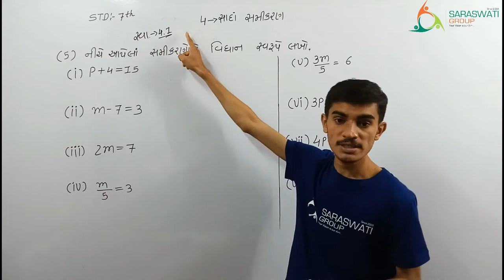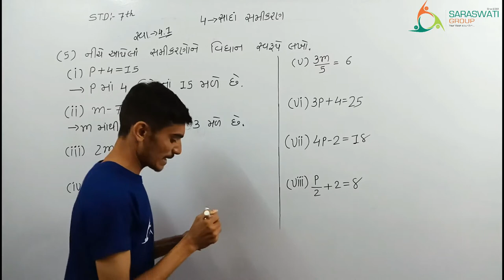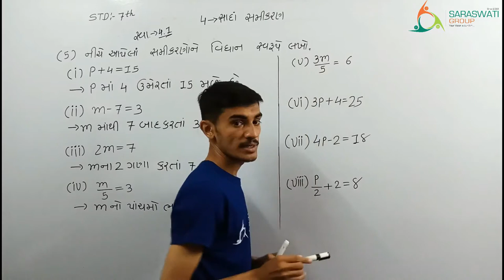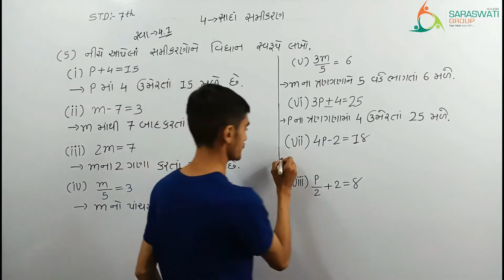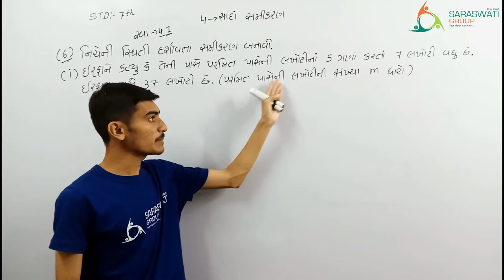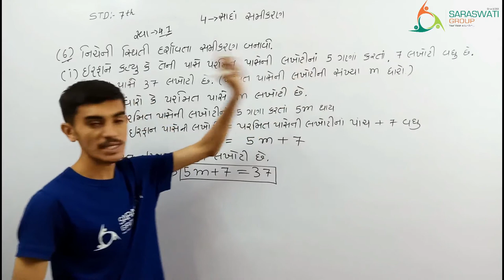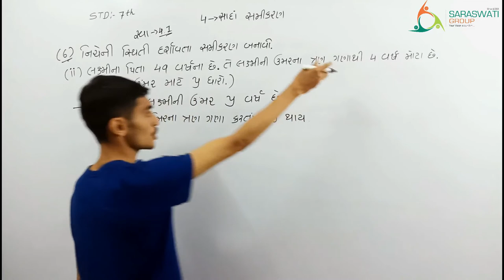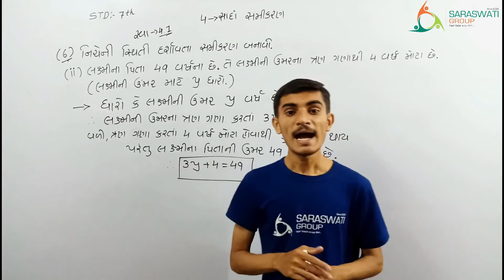MATHS || STD 7 || CH 4 || સાદા સમીકરણ || PART 5 || DATE 01-09-2020